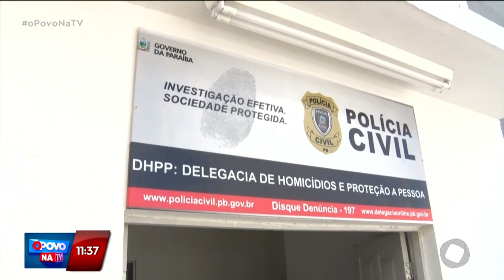Homem é preso após manter namorada em cárcere privado - O Povo na TV